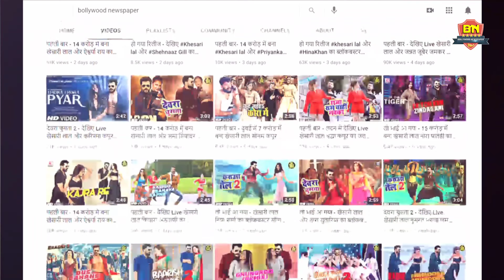😱 लो भाई आ गया- खेसारी लाल और इलियाना डिक्रूज का सबसे महंगा बॉलीवुड सॉन्ग तोड़ेगा रिकॉर्ड! khesari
पहली बार देखिए Live खेसारी लाल यादव इलियाना डिक्रूज जमकर किए मस्ती वीडियो हुआ वायरल!khesari new song

इतना बवाल गाना - 14 करोड़ लगे खेसारी लाल और इलियाना डिक्रूज का यह गाना बॉलीवुड में आग लगा देगा! Khesari song

today in this video you know about khesari Lal upcoming Bollywood song with illiana D'Cruz. khesari Lal most awaited song this is made with huge amount it and very huge budget of 15 crore. most of people are searching for khesari Lal Yadav upcoming songs. hope you like the video please subscribe our channel. if you enjoy the video

Khesari Lal Yadav is an Indian actor, singer and model associated with Bhojpuri cinema.[4] His breakthrough came in the form of the 2012 film Saajan Chale Sasural. In 2019, he participated in the reality show Bigg Boss 13.[5][6][7]

He was awarded "Best Popular Actor" at the Bhojpuri Film Awards 2016,[8] and "UP Ratan Award" in 2017.[9] In 2019, he got "Best Actor Award" In Sabrang Film Awards and Bhojpuri Cinema Screen and Stage Awards for 2018 Superhit film Sangharsh.[10][11

Some content are used for educational purpose only.Copyright Disclaimer Under Section 107 of the Copyright Act 1976, allowance is made for "fair use" for purposes such as criticism, comment, news reporting, teaching, scholarship, and research.